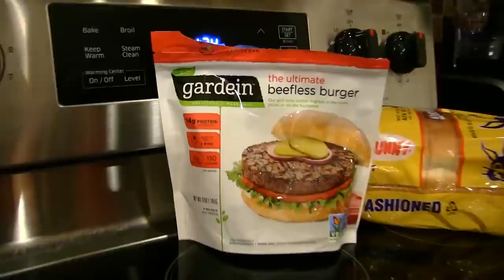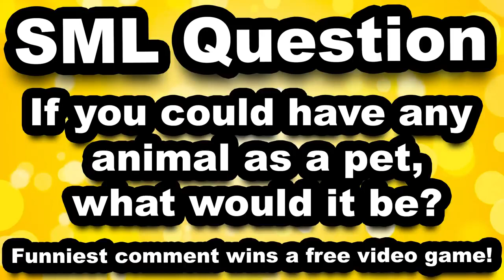Sml Movie: Jeffy's Pet Tiger [Reuploaded]